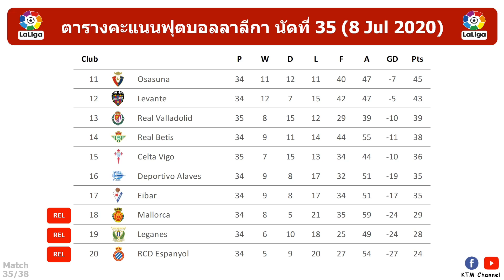ผลบอลลาลีก้าล่าสุด นัดที่35 : เซลต้าไล่แบ่งแต้มตราหมี บาเลนเซียเฉือนบายาโดลิด (8 Jul 2020)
สำหรับไฮไลต์สามารถเข้าไปดูได้ที่ Laliga ตามลิ้งด้านล่างครับ

1.บาเลนเซีย vs เรอัล บายาโดลิด

2.เซลต้า บีโก้ vs เแอต. มาดริด
Waiting.